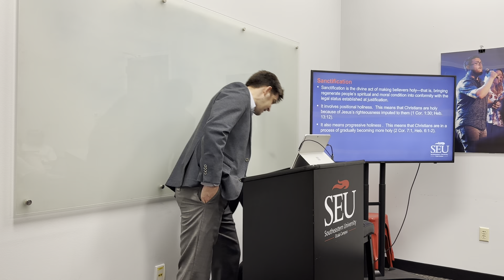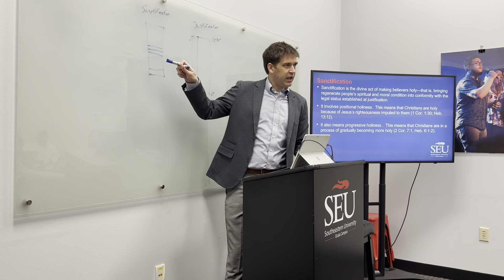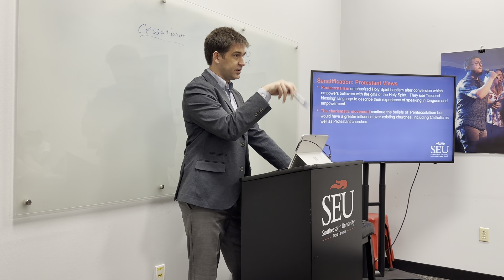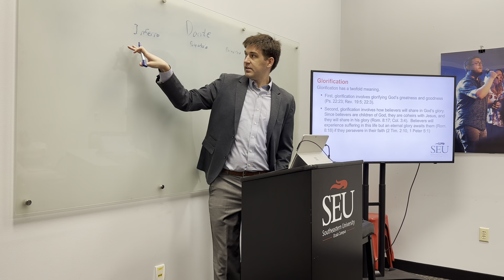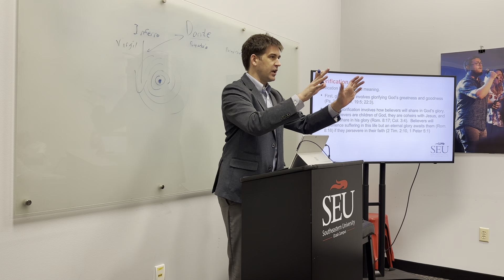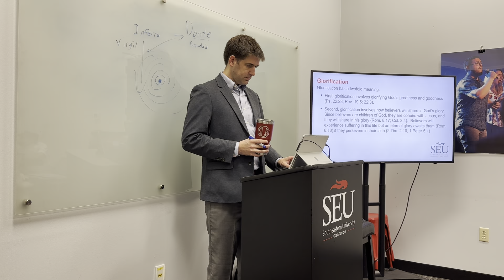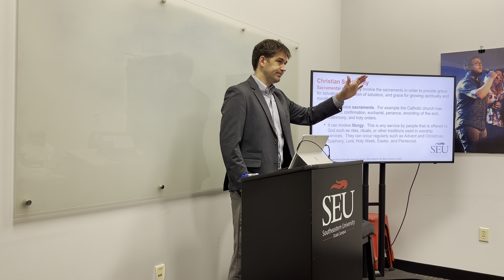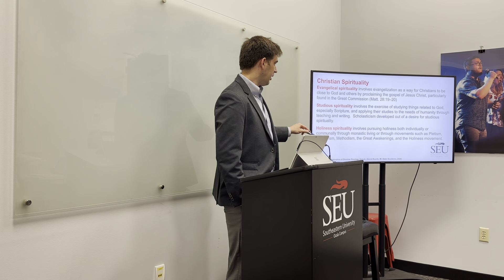Theology 2 Lecture 8: Christian Spirituality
Dr Langley discusses the various forms of Christian Spirituality.